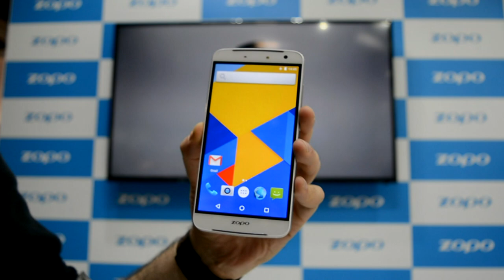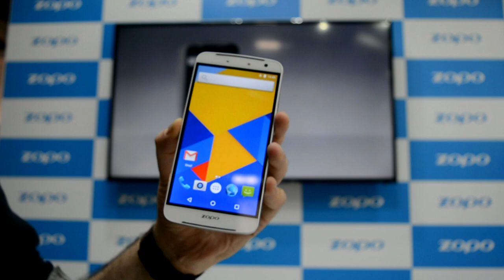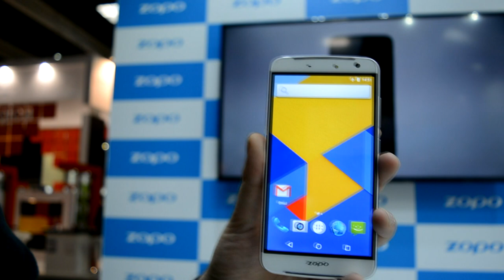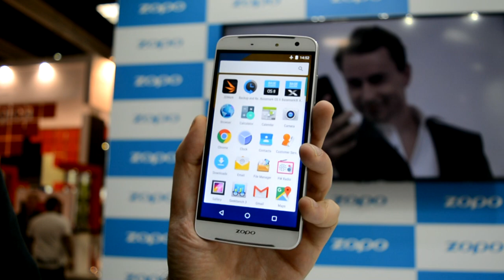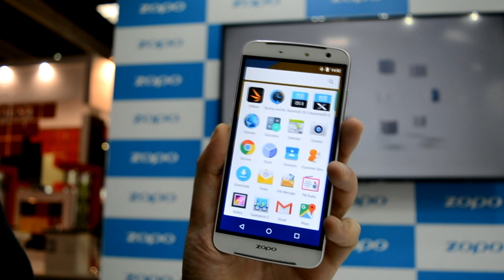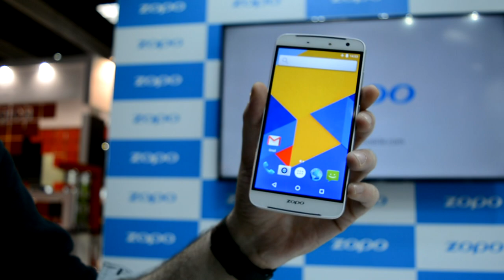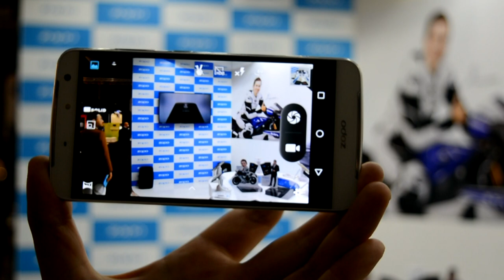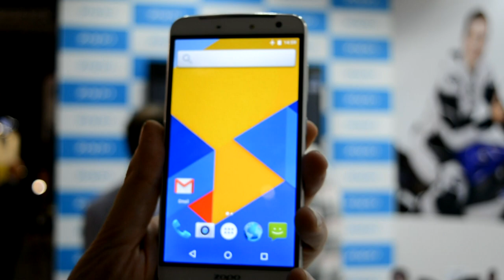Zopo Speed 8 primera toma de contacto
Zopo Speed 8, primeras impresiones tras probarlo en el MWC